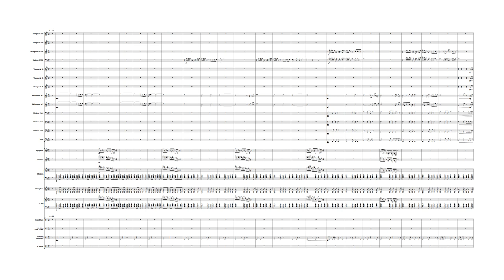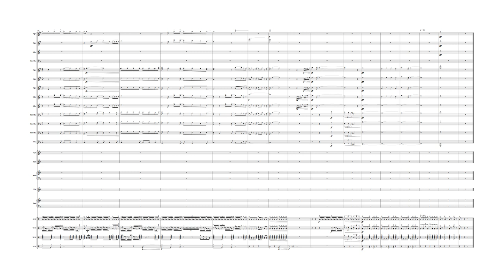Empire State Of Mind Marching Arransement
Sibelius 7,5 dan Kontakt
VDL , VET , Sibelius Sound